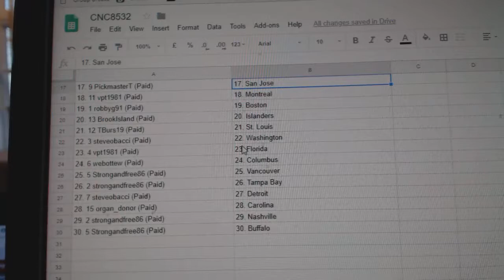Team Randoms - C&C GB #8532